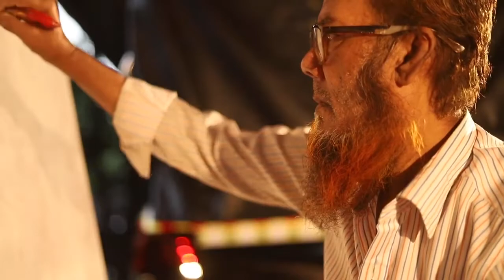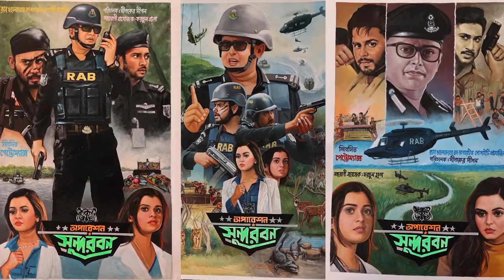হারিয়ে যাওয়া রং-তুলির পোস্টার ফিরিয়ে আনল অপারেশন সুন্দরবন